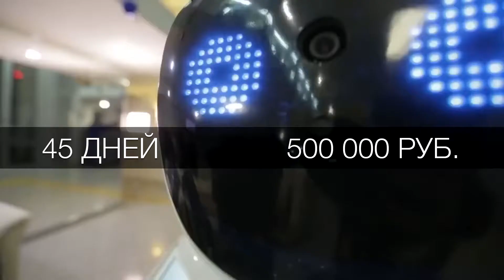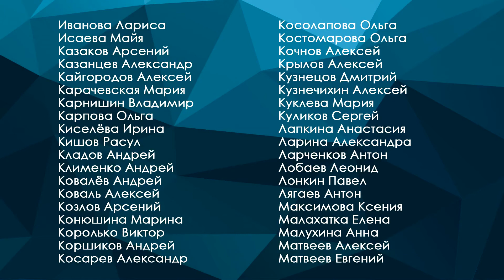"Идея на миллион", Boomstarter | ИТОГИ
Итоги участия компании Promobot в шоу "Идея на миллион" и кампании по сбору средств на покупку Промобота в "Лигу роботов".